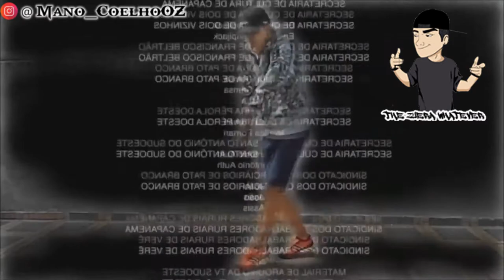Eu no Inferno (Meme)